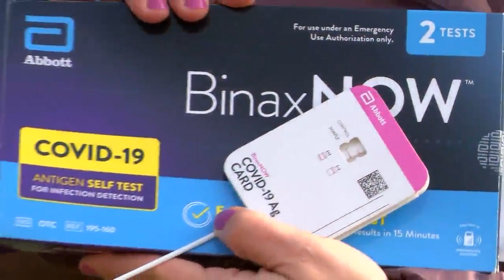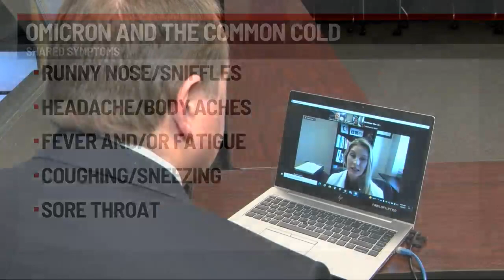Is it Omicron or Something Else?